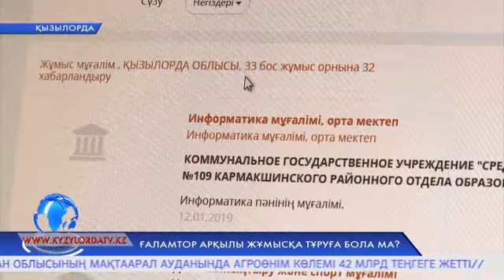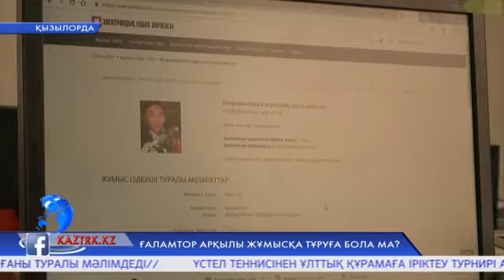Ғаламтор арқылы жұмысқа тұруға бола ма?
Естеріңізде болса, осыдан тура бір жыл бұрын елімізде Электронды еңбек биржасы порталы іске қосылған болатын. Бүгінге дейін осы сайттың арқасында 13 мыңнан аса жерлесіміз тұрақты жұмысқа орналасыпты. Мамандардың айтуынша, бұл жүйе азаматтарды еңбекпен қамтуға жәрдемдесетін тиімді құралға айналып үлгерді.